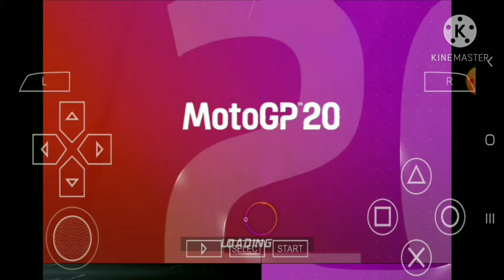Bermain motogp mengenang 2020